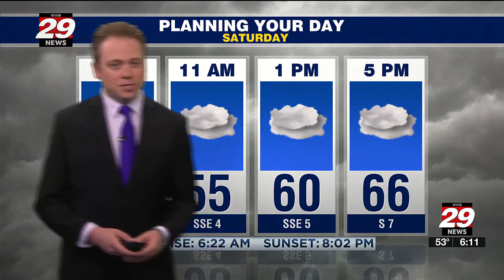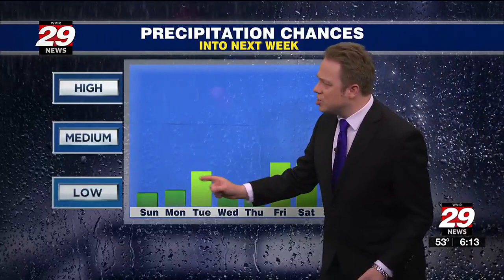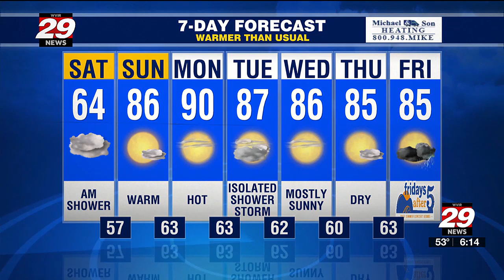Warm front with a little rainfall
Becoming summer-like soon! Here is when and how hot.